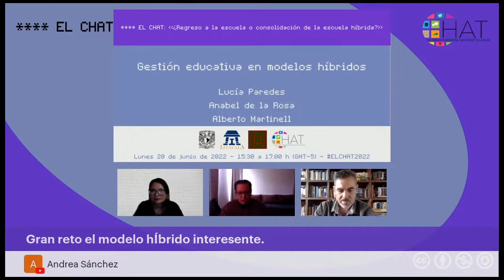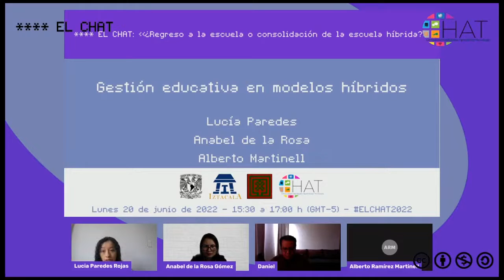Gestión educativa en modelos híbridos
20 de junio del 2022 15:30hrs

Ponentes
Yamarú del Valle Chirinos Araque
Institución: Universidad Católica Luis Amigó
País: Colombia
Lucia Paredes Rojas
Institución: Universidad Autónoma Metropolitana, Xochimilco
País: México
Modera: Daniel Mendoza